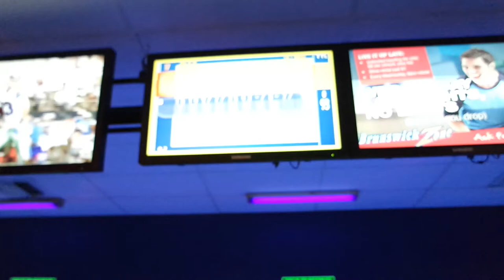Live Stream Troubles, Max Has Homeward Bound Moment!! (Vlog 5)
♚Wanna Play Me? Add Me On PSN & Let's Play For Coins♚
ThatDudeSly

♚I'm A PC Nerd Too. Add Me On Steam♚
ThatDudeSly

If you enjoyed this video don't forget to click that little thumbs up and like it.